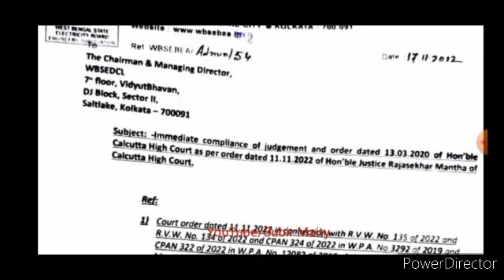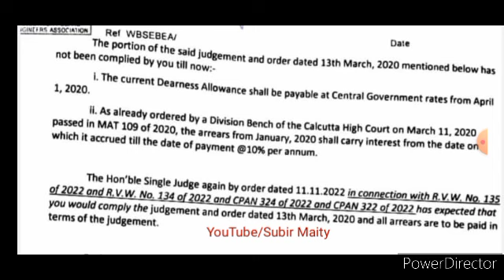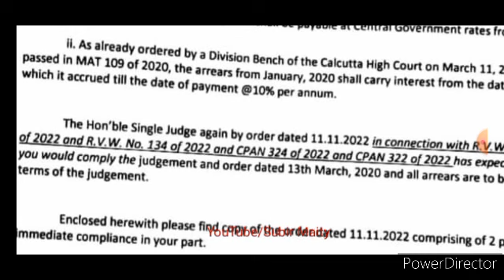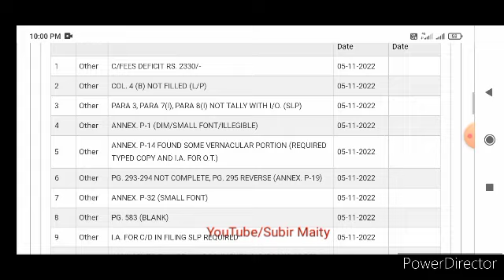বকেয়া ডিএ আপডেট। DA update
বকেয়া ডিএ আপডেটDA update